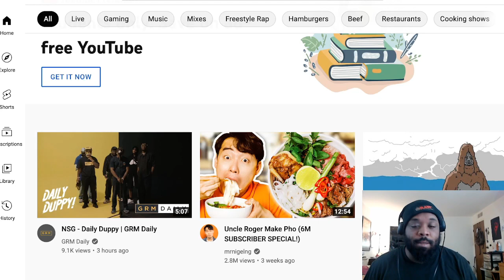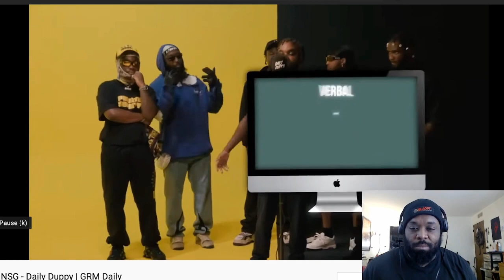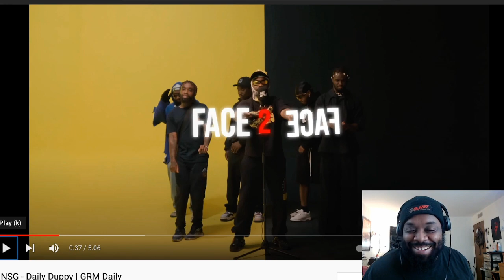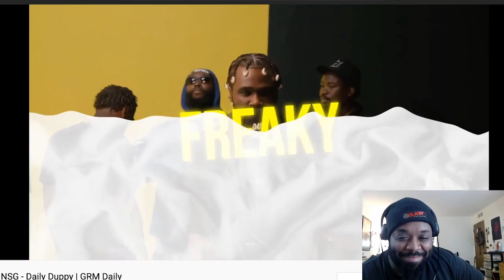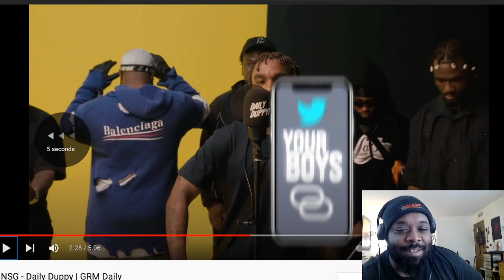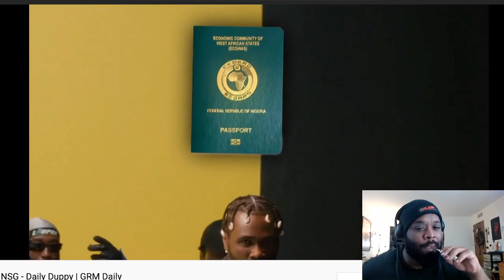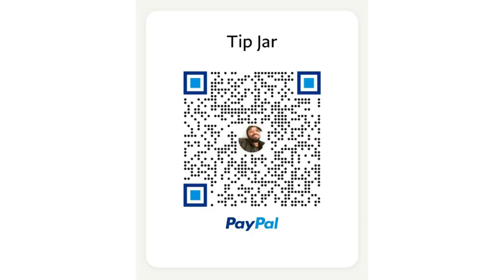AMERICAN REACTS TO | NSG - Daily Duppy (REACTION!!!)